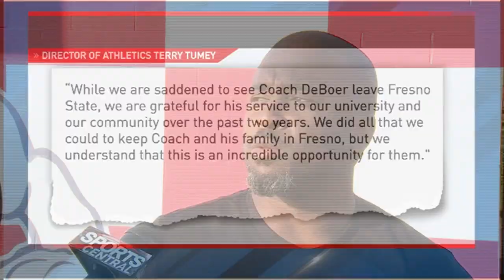Kalen DeBoer signs with University of Washington as new head coach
It's official, Kalen DeBoer is now the former head coach at Fresno State and has signed with the University of Washington.

The announcement was made on Monday.

“While we are saddened to see Coach DeBoer leave Fresno State, we are grateful for his service to our university and our community over the past two years,” said Director of Athletics at Fresno State, Terry Tumey in a statement. “We did all that we could to keep coach and his family in Fresno, but we understand that this is an incredible opportunity for them.”